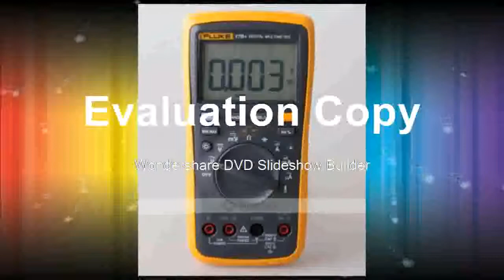PLUS Digital Multimeter Backlit + Temp Probe AC TRANSDUCER Tester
Product On Aliexpress

Brand Name:HoldPeakDimensions:24*18*15cmModel Number:Fluke 17B+&MS3302Operating Temperature:0 - 40 ℃Display Type:Digital DisplayDIY Supplies:ElectricalMeasuring Capacitance Range:40.00 nF--1000 uFMeasuring Resistance Range:400.0 ohm-40.00 MohmMeasuring Current Range:400.0 uA-10AMeasuring Voltage Range:4.000 V-1000V